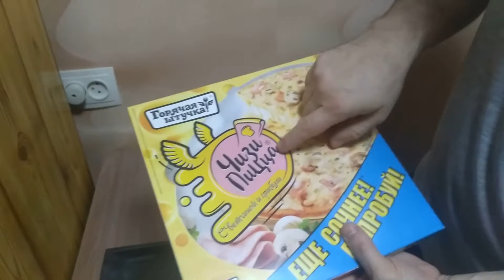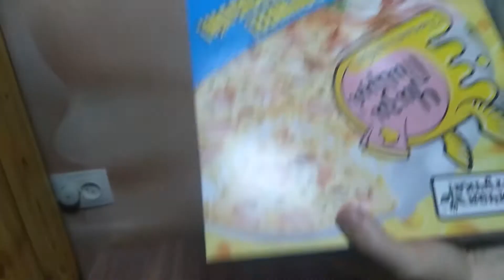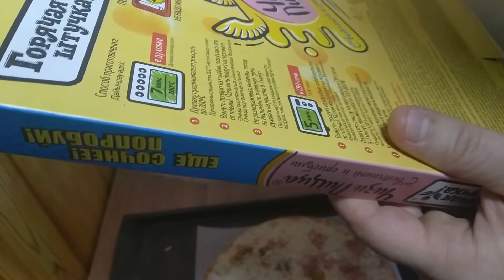Пицца в духовке Горячая штучка отзывы о Чизи Пицце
ЗА 246 РУБЛЕЙ и Я НЕ НАЕЛСЯ ! ) Мои отзывы о пицце "Чизи Пицца"- очень дорогая пицца и не сытная ! Стоимость этой Горячей штучки с ветчиной и грибами аж целых 246 рубасов ! В следующий раз я готов за нее заплатить 150 это максимум ! )
отзывы о чизи пицца горячая штучка, пицца быстрого приготовления полуфабрикатного типа, замороженная пицца, Купить Пицца Горячая штучка Чизи с ветчиной и грибами

ИСТОЧНИК НОВОСТИ : Обзорочка ТВ
ОЧЕНЬ ИНТЕРЕСНЫЙ САЙТ, РЕКОМЕНДУЮ ВСЕМ !